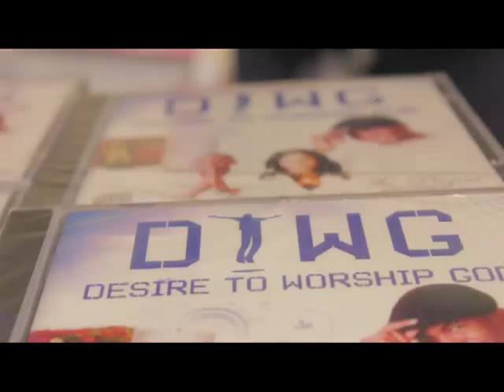Sam Adebanjo & DTWG - Trading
TO GET BETTER QUALITY PLEASE CLICK ON 1080p HD. WHICH IS THE FIRST BUTTON ON THE RIGHT!!

Undergrace Production presents Sam Adebanjo & DTWG Live in Concert 'Worship Experience' at Emmanuel Pentecostal Church. Date: 4th November 2012